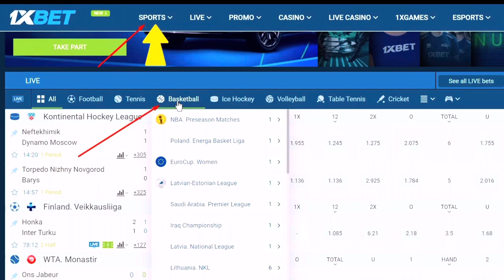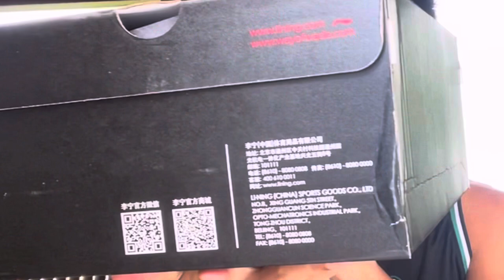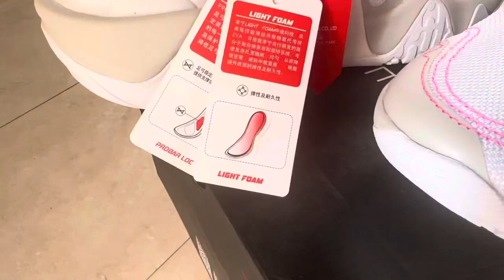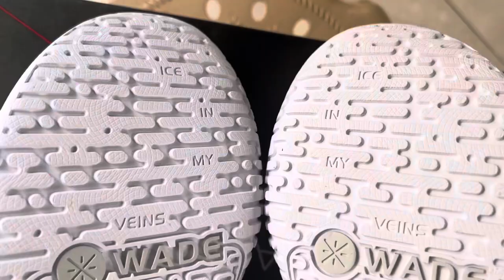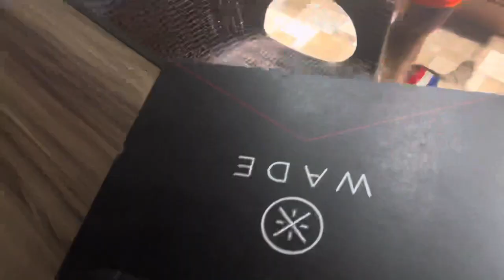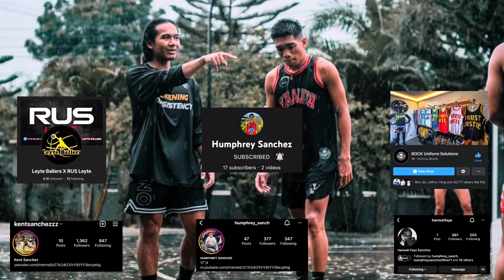UNBOXING NEW 2022 WADE X D’LO ICE BLOOD V2 305 | PROUD SI COACH MAV SAKIN!! KENT SANCHEZ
1XBET REGISTRATION👇🏻👇🏻
GUYS YOU CAN GET UP TO 7000 PHP FIRST DEPOSIT BONUS!